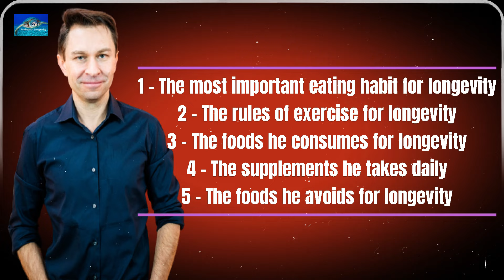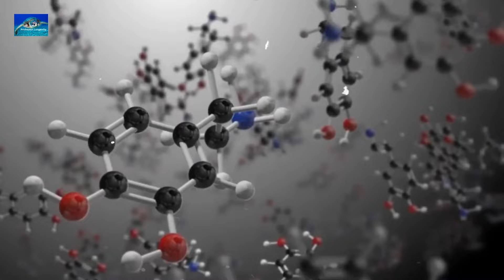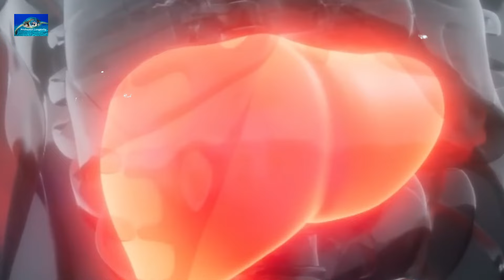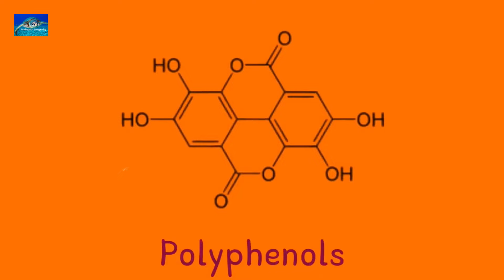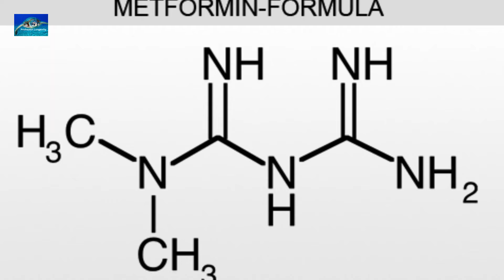Dr. David Sinclair: Unlocking the Secrets to Youthful Aging #33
Harvard Professor Dr. David Sinclair: Unlocking the Secrets to Youthful Aging

Join us as Dr. David Sinclair, a globally recognized authority on anti-aging, unveils the revolutionary discoveries that could transform how we age. In this exclusive video, Dr. Sinclair delves into the fundamental causes of aging and reveals cutting-edge strategies to slow, prevent, and even reverse its effects.

If you aspire to maintain a youthful body and sharp mind well into your seventies, eighties, and beyond, this video is a must-watch. As one of the foremost experts in the field, Dr. Sinclair provides invaluable insights that could help you preserve your vitality and extend your healthspan. Don’t miss out on this opportunity to learn from a pioneer in the science of longevity!